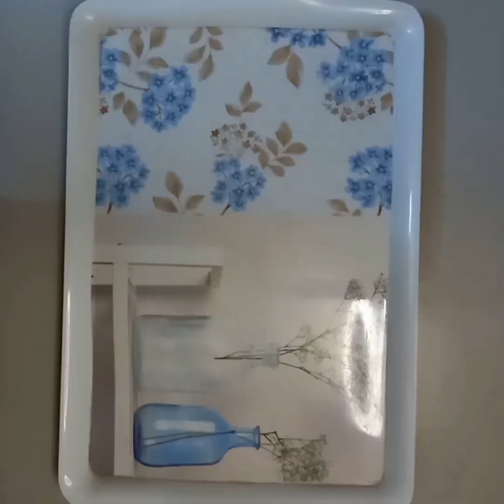2Type Cake🎂Plum Cake Chocolate Cake with ice-cream#plumcake#Brownie Cake tiktok videos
2Type Cake 🎂 1 Video/Plum Cake Chocolate Cake with ice-cream

Musician: @iksonmusic
Musician: @iksonmusic
Musician: @iksonmusic